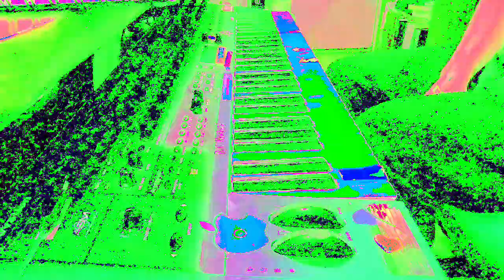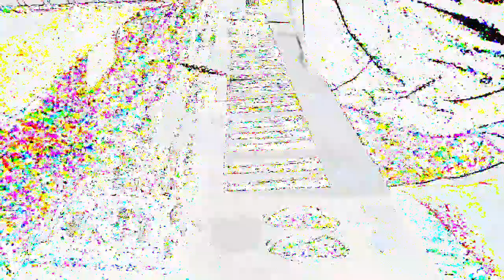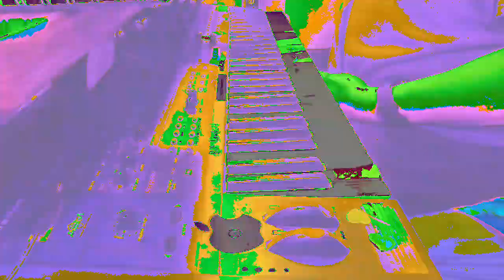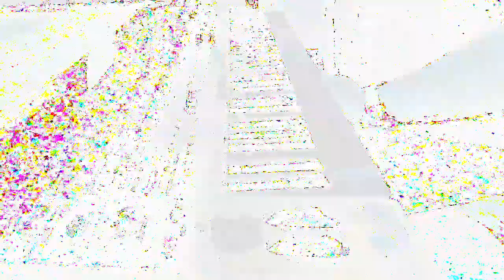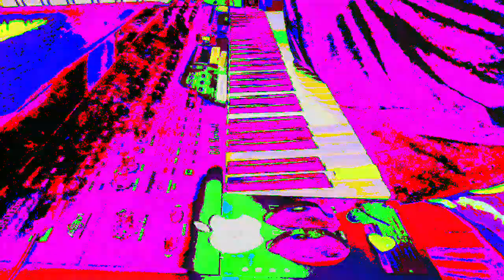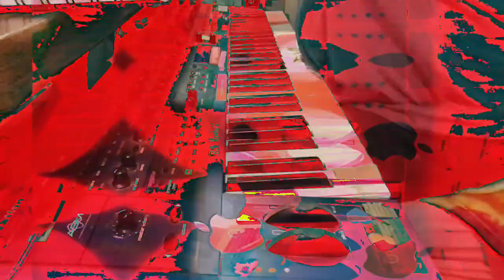[EPILEPSY WARNING] Movie 23 02 21 14h00m16s *Photosensitivity Warning*